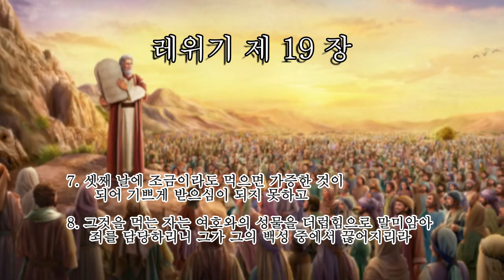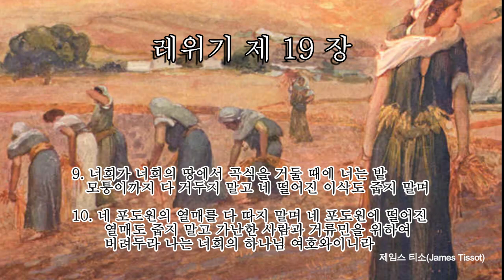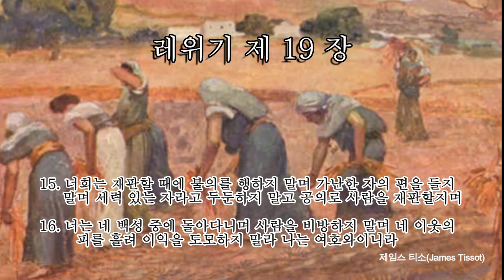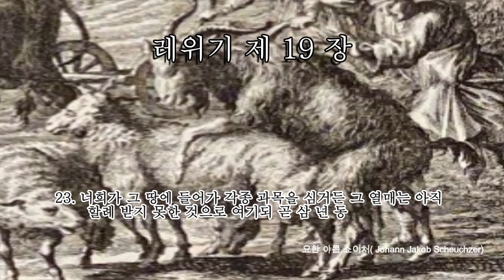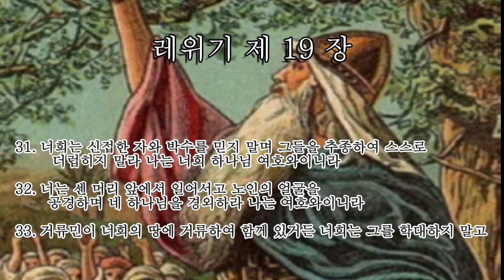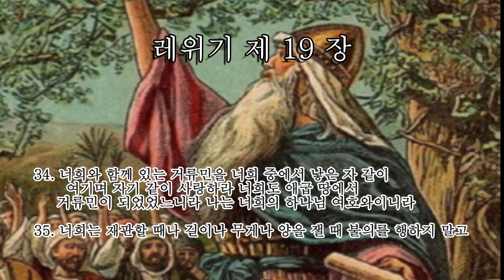포토성경통독 레위기 19장